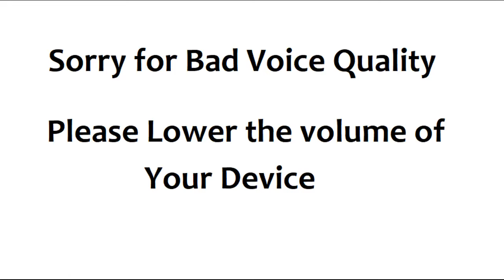What to do before JLPT Exam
What to do before JLPT Exam | Japanese Language